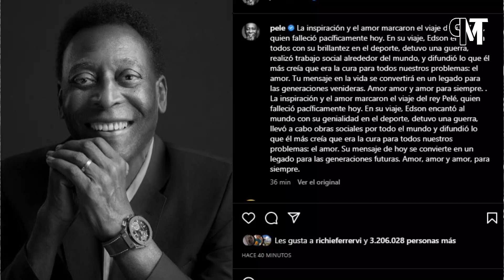Pele DE QUE MURIO toda la VERDAD del FALLECIMIENTO del rey pele hoy muere hoy pele a sus 82 años